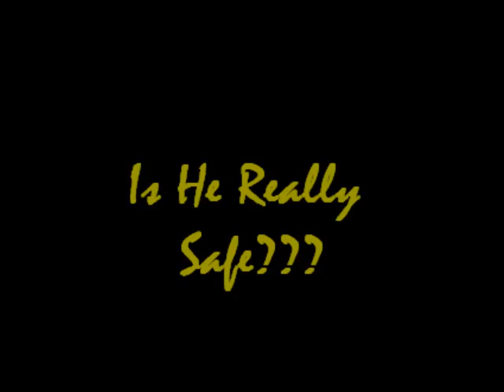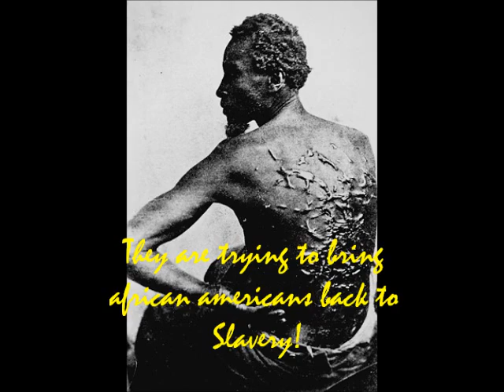White Terrorism By Oliver, john, Javan section 5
kkk video